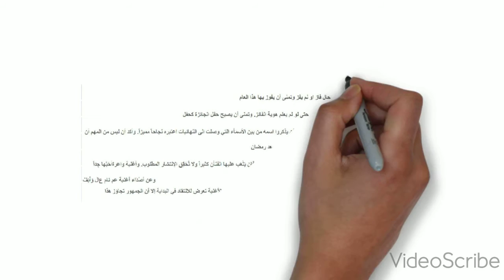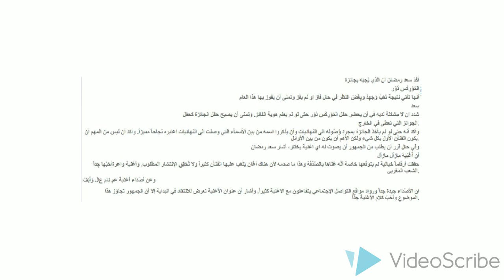سعد رمضان يحقق حلم حياته اخيراً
سعد رمضان مين قدك,سعد رمضان ضد النسيان,سعد رمضان مبروك,سعد رمضان خلص الوقت,سعد رمضان احساسك صنم,سعد رمضان الدني ام,سعد رمضان ياحبيبي على طول,سعد رمضان بيت اللبناني,سعد رمضانمازال مازاسعد رمضان واعرة,
سعد رمضان بلادي هي الجزائر من مهرجان قسنطينة وسط جمهور غفير,